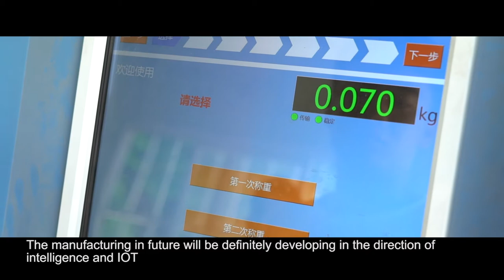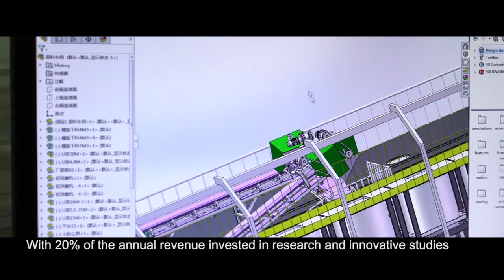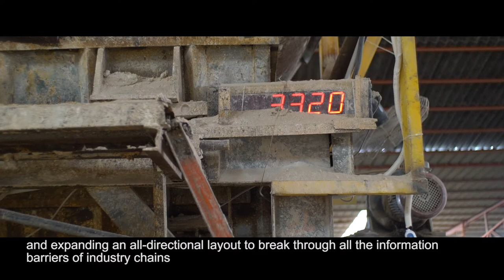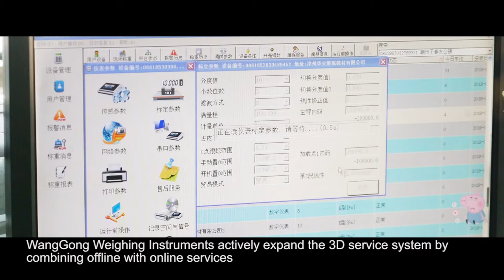Wanggong Scale Co ,Ltd 30years professional weighing instruments supplier